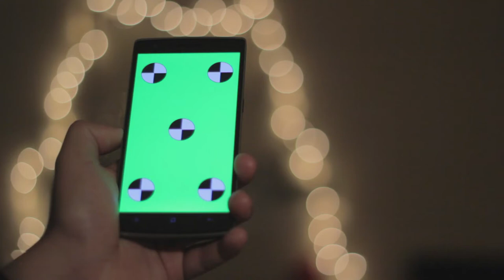Android Phone Swipe Scroll Gesture 1 FREE FOOTAGE ROYLTE FREE ( no copywrite )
free 100%